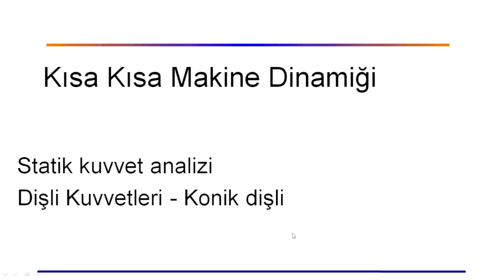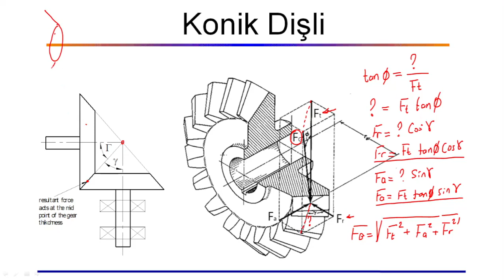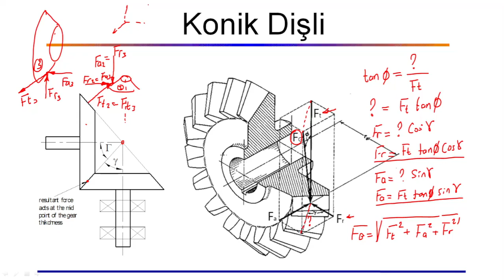18- Statik kuvvet analizi-konik dişli kuvvetleri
Statik kuvvet analizi-konik dişli kuvvet bileşenleri